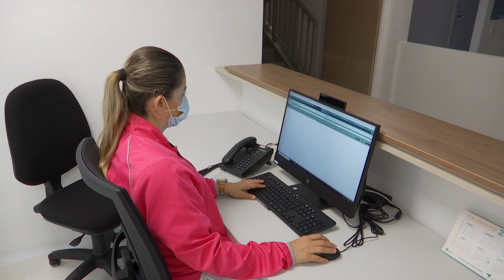Sanciones por no incrementar salario mínimo - Telemedellín